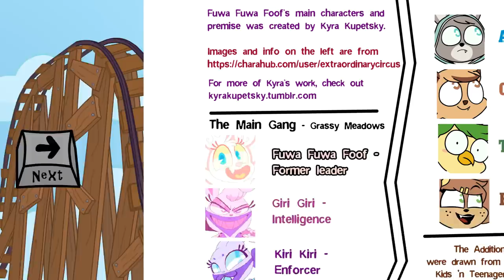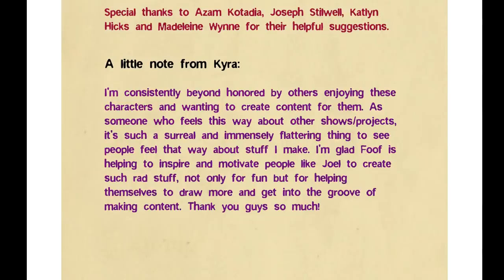Fuwa Fuwa Foof Fan Comic 2 [Fair Play]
If you'd like to make a comic dub, please link to this video and Kyra's Work

Thanks again for enjoying the comic!

Update-
Further tutorials will most likely be on hold until I can take a stab at making this a full time job.
For now I'll just be having fun and posting little somethings from time to time.